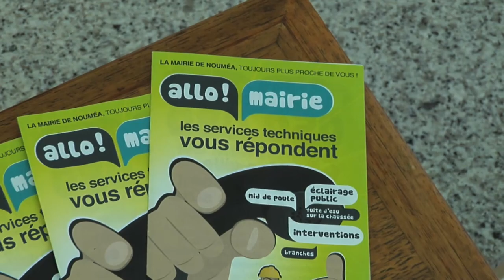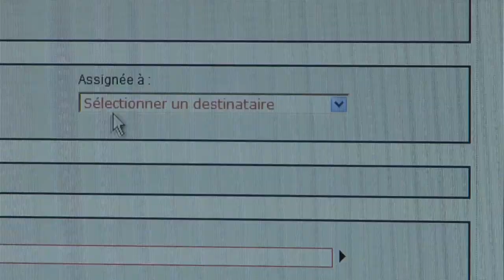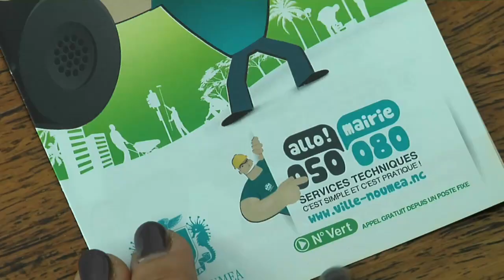Allo ! Mairie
Découvrez le service « Allo ! Mairie » mis en place par la ville de Nouméa. Les services techniques de la ville interviennent sur le domaine public pour régler les problèmes divers : nids de poule, fuite d'eau sur la chaussée, dépôts sauvages, etc.